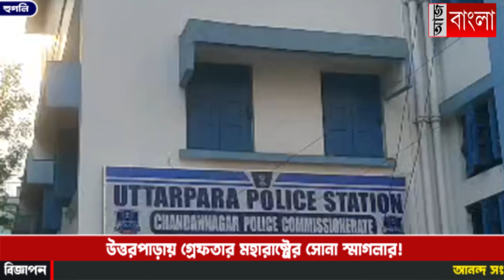উদ্ধার ১১০ গ্রাম সোনা সহ নগদ ১৪ লক্ষ টাকা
উত্তরপাড়ায় গ্রেফতার মহারাষ্ট্রের সোনা স্মাগলার!উদ্ধার ১১০ গ্রাম সোনা সহ নগদ ১৪ লক্ষ টাকা